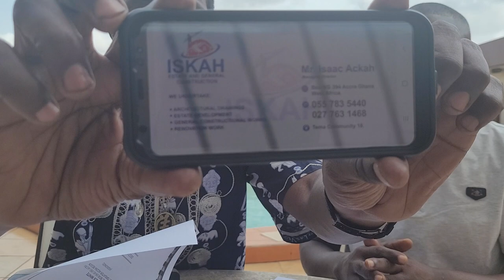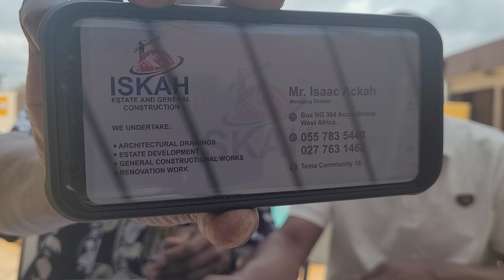ISKAH Estate and General Construction with Isaac Ackah - Ghana June 2021 Journey of a lifetime